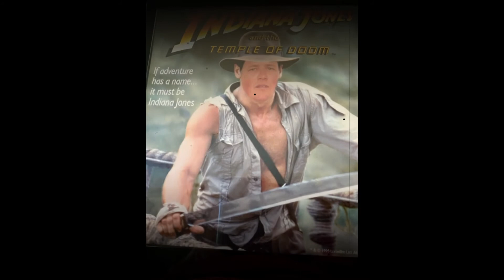Mike Helminiak 60 Years Young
Mike Helminiak's 60th Birthday Party slideshow 8/15/20.